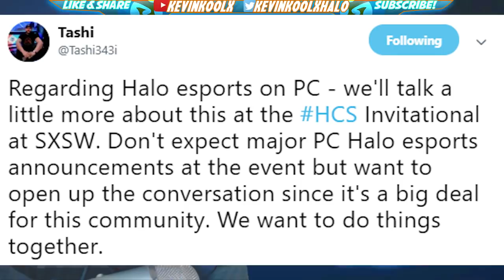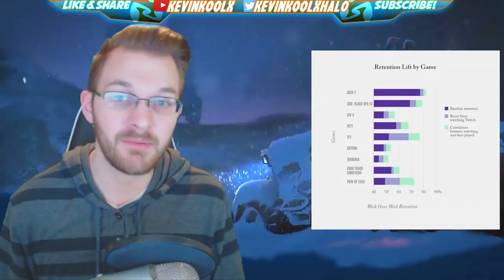First Look of Halo Reach on PC! Why Halo MCC on PC Will BOOM Population and Competitive Halo on PC??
First Look of Halo Reach on PC! Why Halo MCC on PC Will BOOM Population and Competitive Halo on PC?? This small glimpse of Halo Reach on PC for The Master Chief Collection on PC. The MCC on PC will be huge for Twitch as well. The biggest Twitch streamers Ninja, Summit 1G, Dr Disrespect and many others have publicly stated they want to play Halo on PC! If Ninja playing Halo MCC on PC that would cause a huge boost to population on PC and Console. Halo competitive Halo on PC is a thing. MCC on PC tournament has been set up already!